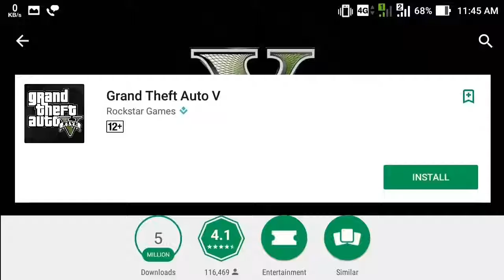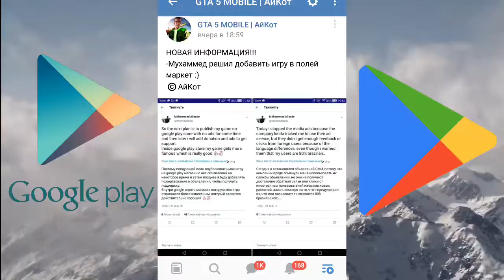УРАА!!ВЫШЛА ГТА 5 НА АНДРОИД И ИОС В ПЛЕЙ МАРКЕТЕ!СКАЧАТЬ GTA 5 В PLAY MARKET!!!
ССЫЛКА НА ГТА 5 БЕТА 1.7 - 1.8
СКАЧАТЬ
ВОТ
УРААА , ВЫШЛА НАКОНЕЦТО!!